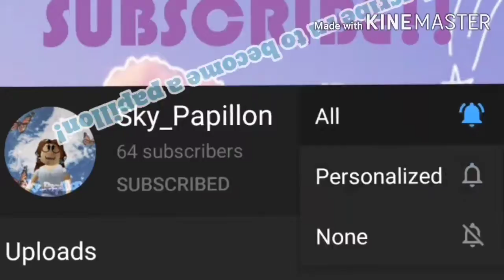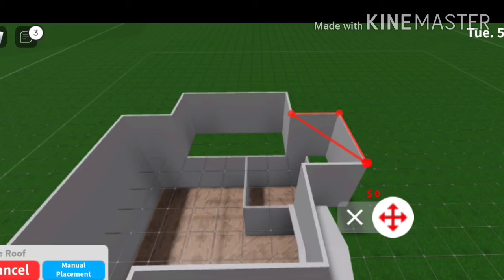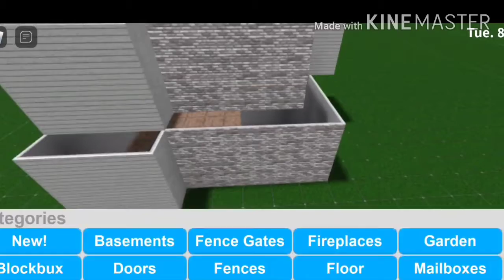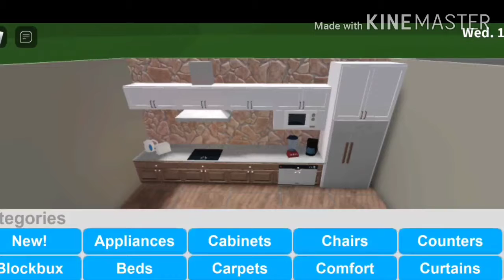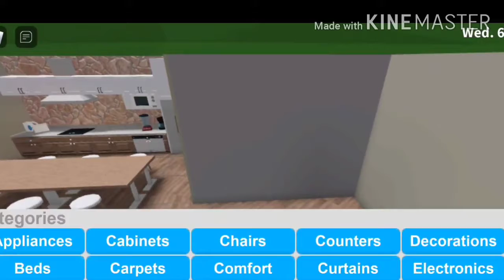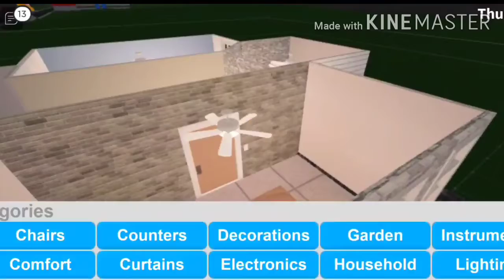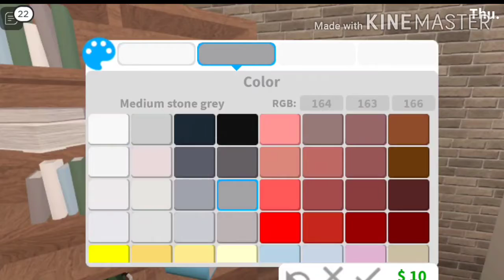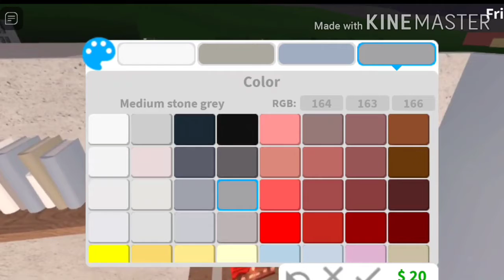small family roleplay house |36k| ~Bloxburg~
Srry for the background noises lol